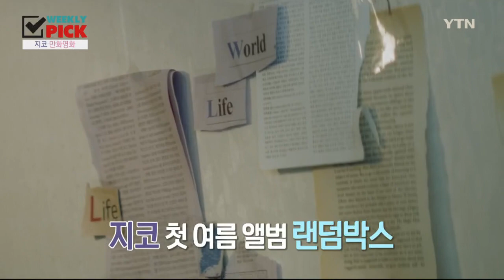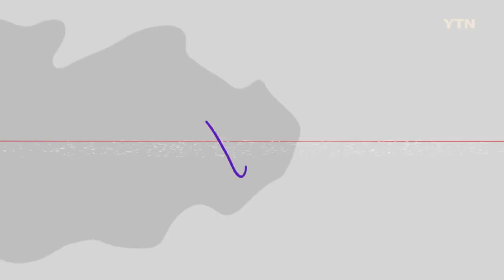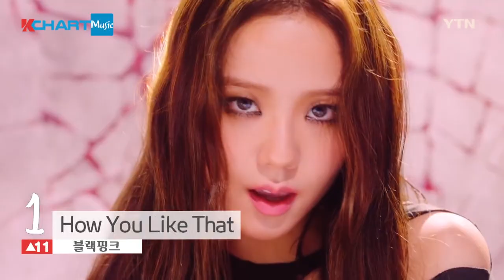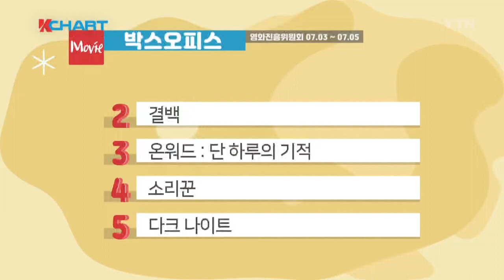[K-WAVE] 한류 종합 연예 뉴스 94회 풀영상 (2020.7.10) / YTN KOREAN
[K-NOW] BTS슈가, 마마무 화사, 레드벨벳 아이린 슬기, 세븐틴
[위클리픽] 신곡 M/V '지코, SF9, 베리베리'
[HOTSHOT] 만능엔터테이너 '붐' 반말 인터뷰

대한민국을 넘어 세계로 뻗어가는 한류 문화 뉴스 K-WAVE
한 주를 달군 따끈따끈한 연예소식을 전해드립니다.